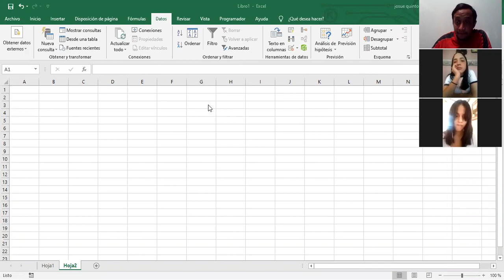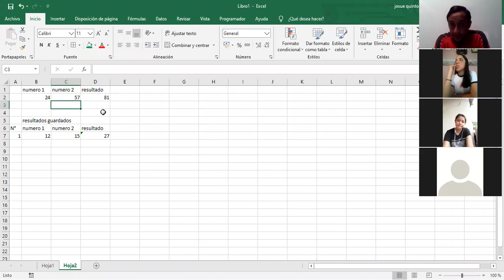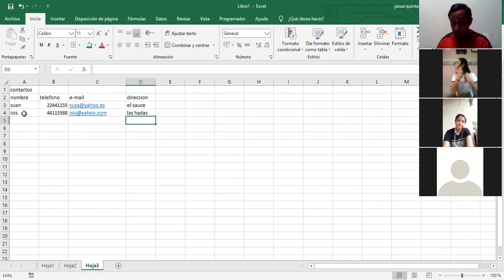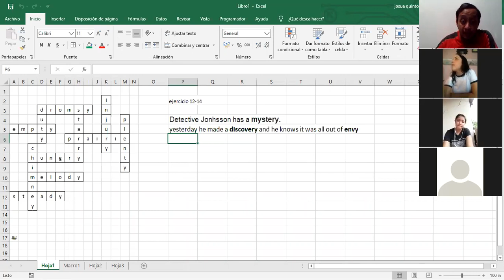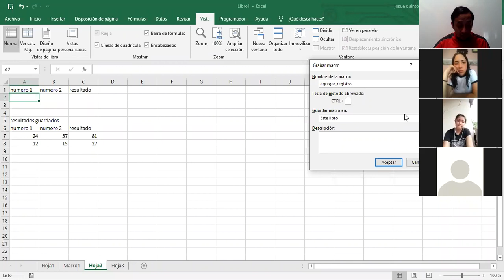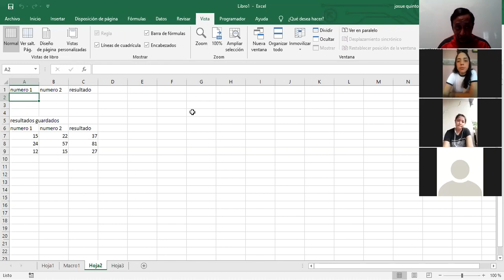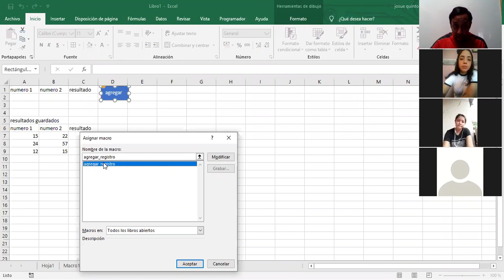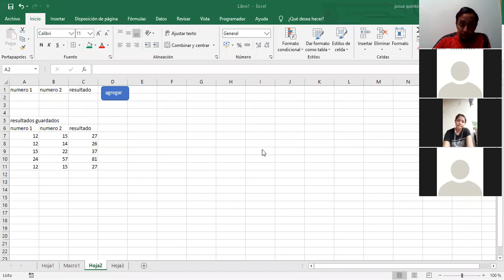Laboratorio II Macros